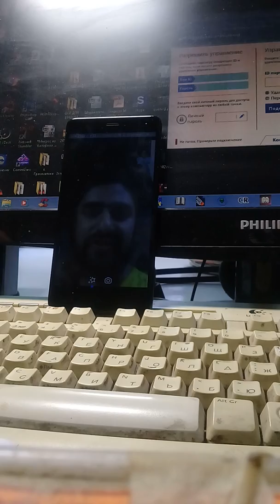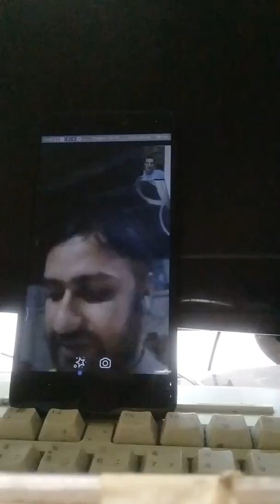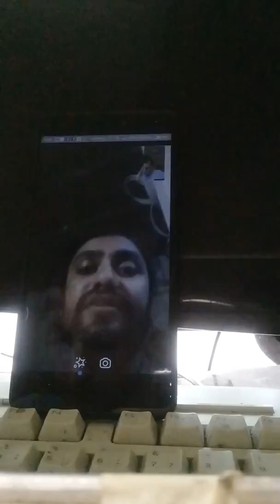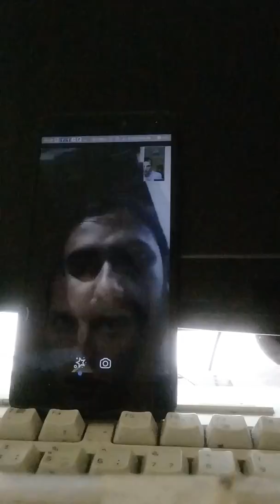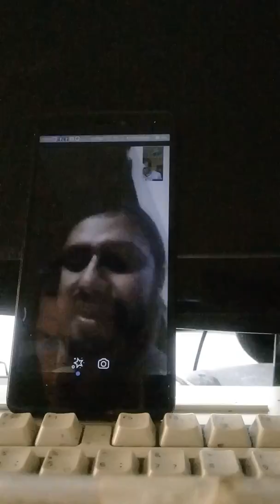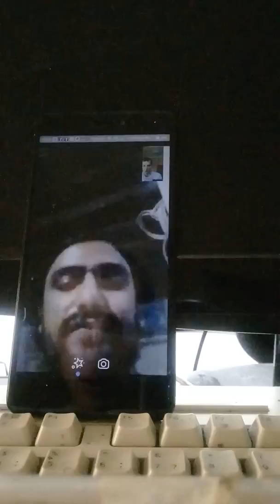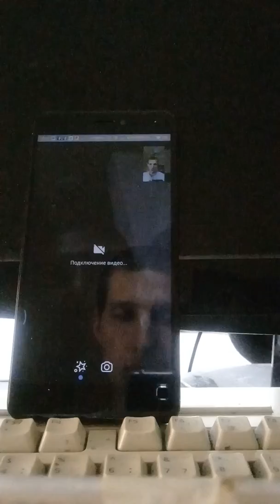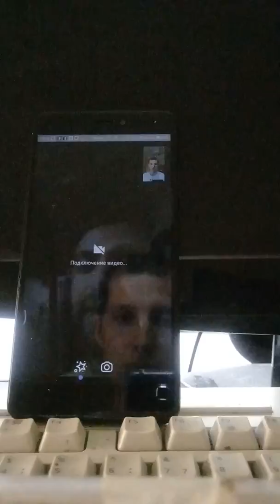Srimad bhagavat MahatmyAh akhyAyanAm